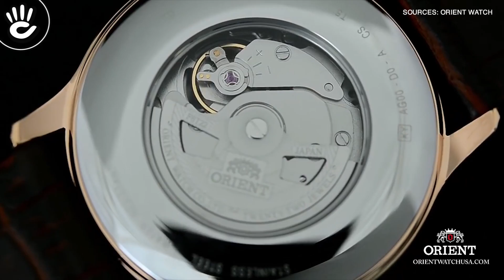3 Bí ẩn đằng sau chiếc đồng hồ Orient Automatic Fake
Thiết kế lịch lãm và đầy sang trọng đến từ các chất liệu hảo hạng, những phiên bản đồng hồ ORIENT ngày nay thừa hưởng những tinh hoa công nghệ cao cấp của tập đoàn SEIKO Nhật Bản.

♪ Hotline tư vấn bán hàng: 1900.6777
Source Music:
 - - -  CREDIT  - - -
Script:
Editor: Đăng Khoa vs Công.Z
MC:

Trang Phục:
Địa Điểm: